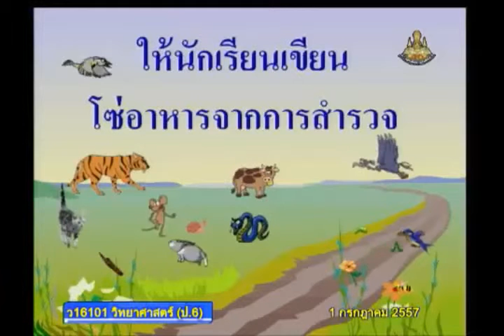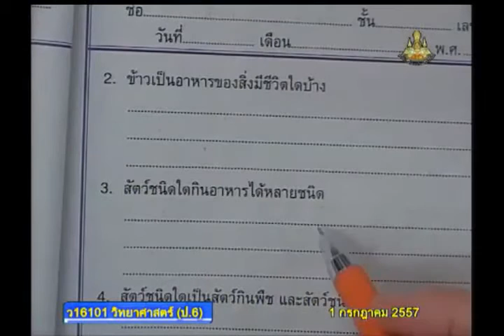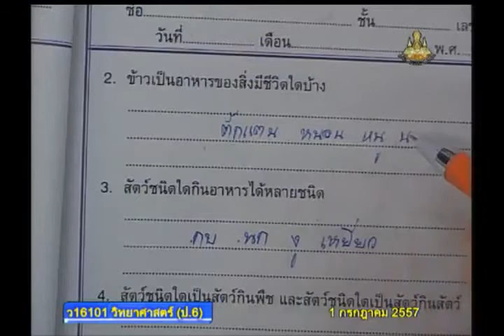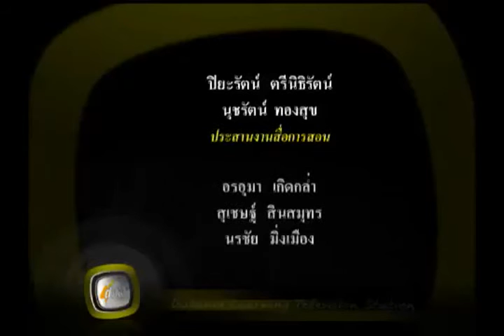013D+6010757+ว+โซ่อาหาร+scip6+dl57t1